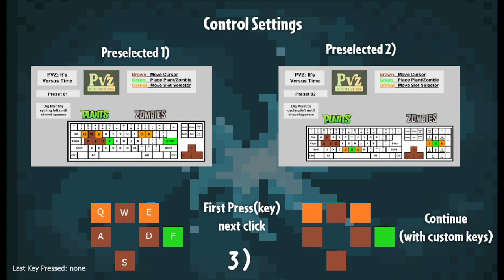Plants vs Zombies It's vs Time Stream #2: More Co-op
Part of a multi-game stream with Kevin Incorporated